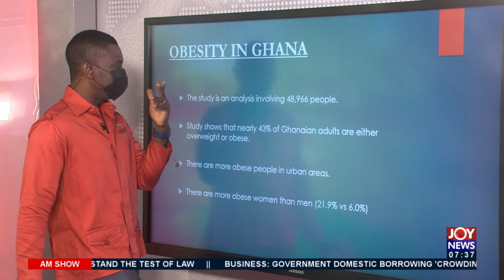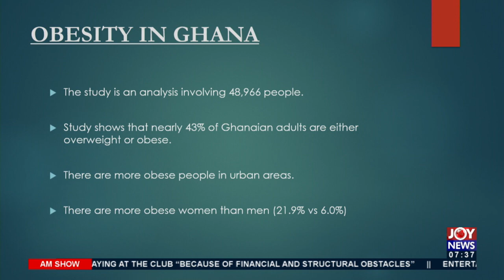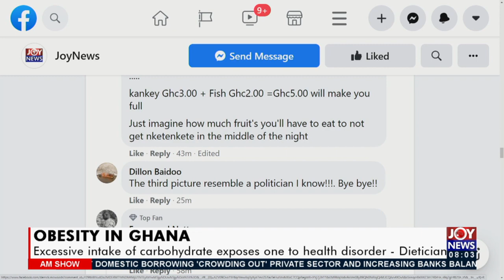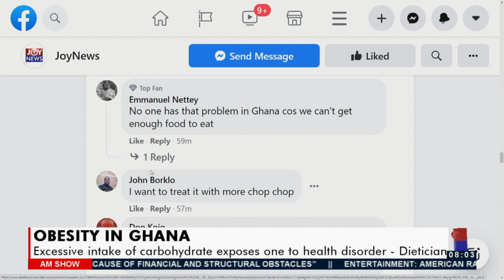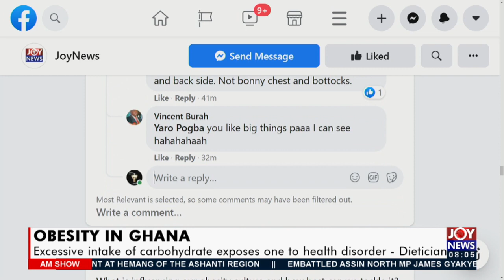Obesity in Ghana: Study shows 43% of Ghanaian adults are overweight or obese - AM Talk (6-8-21)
Study shows 43% of Ghanaian adults are overweight or obese - AM Talk on Joy News (6-8-21)